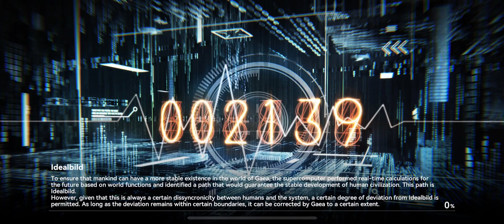Aether Gazer Outfit Trials: Summer Lovin’ and Summer Blush